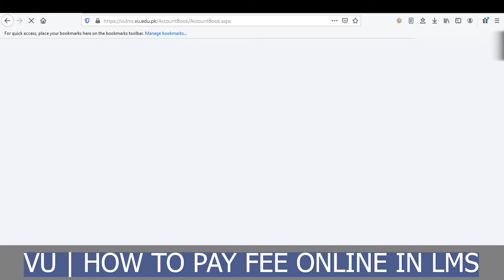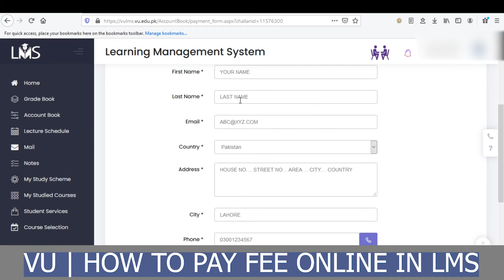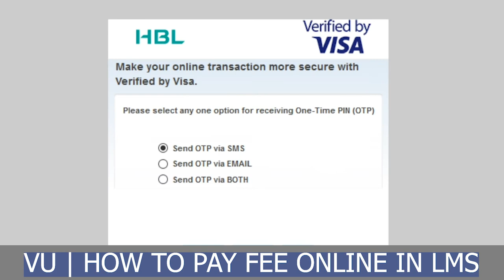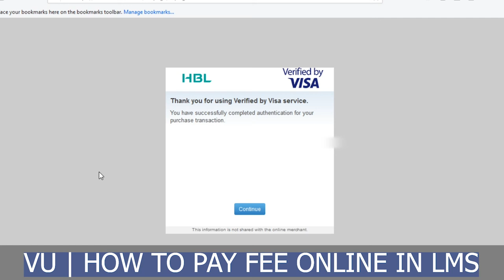How to pay Online Fee in Virtual University | Easy Updated Video 2020 | Urdu., English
⭐ HELLO EVERYONE ⭐

This is a very easy tutorial on 💎How to pay Virtual University Fee/Dues Online💎 using Virtual University's LMS.
From within LMS, you can pay your voucher without going to any Bank/Shop just by using your Moblie Phone/ Laptop. This is a step-by-step guide on How to pay for a voucher online?

✅ FOLLOW THE COMPLETE STEPS FOR SUCCESSFUL PAYMENT.